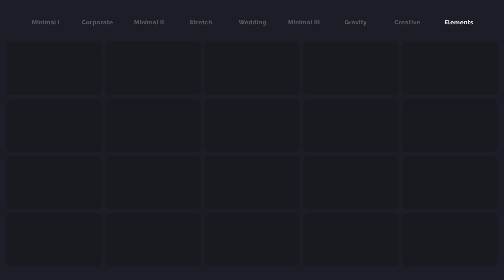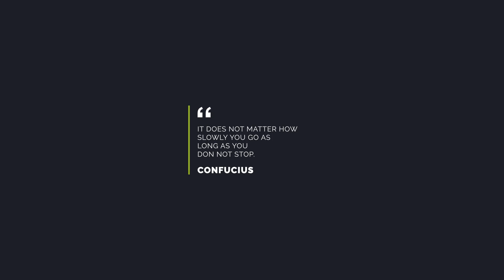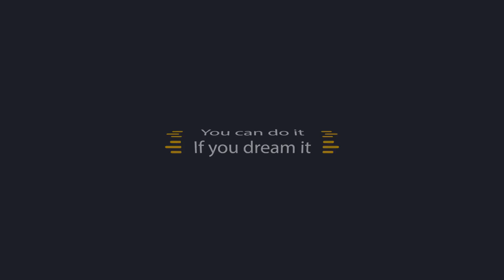+100 Titles Pack | 9 Styles | After Effects project | Videohive template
Tutorial included.
Full controller.
Duration controller.
Easy Customization.
Very fast render.
Fonts link included after purchase.